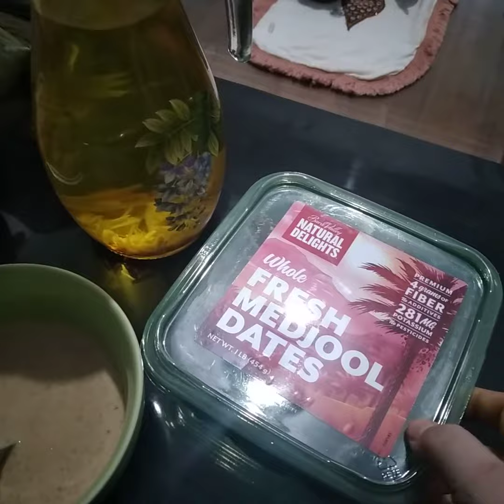persiapan buka puasa untuk keluarga